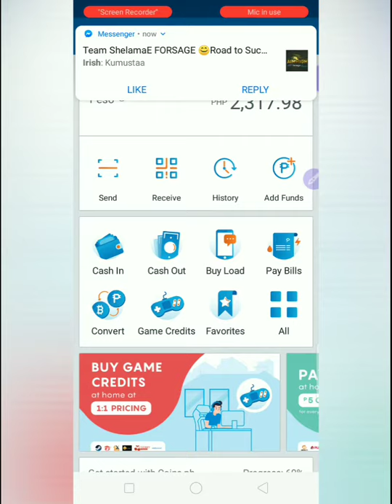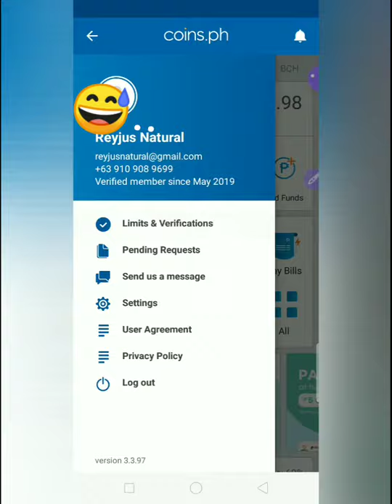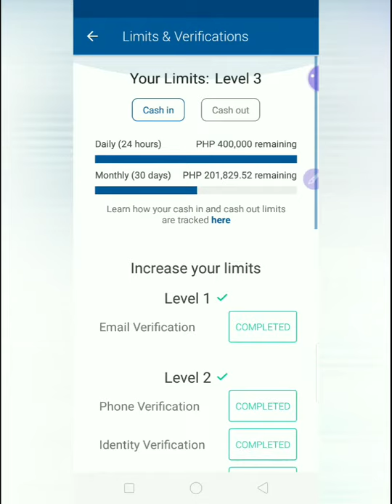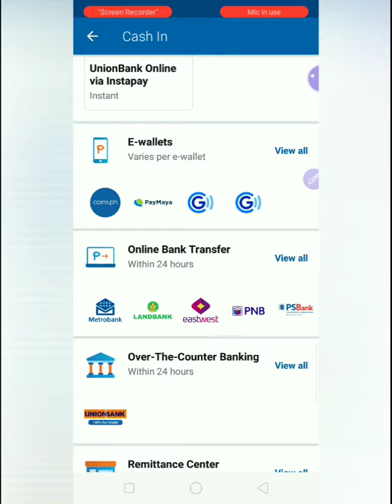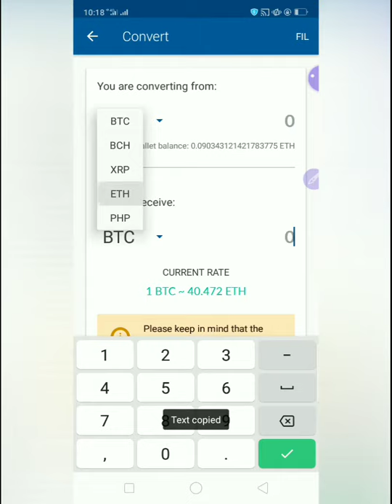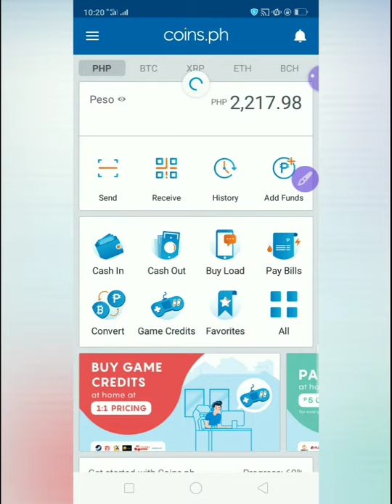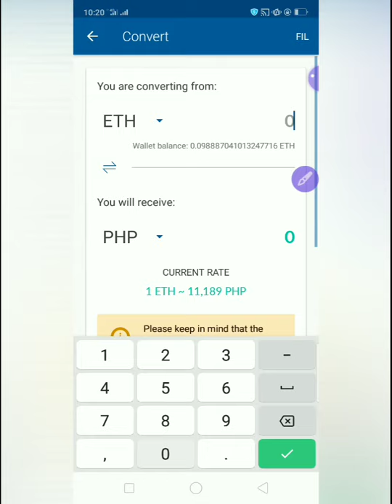PAANO BUMILI NG ETHERUEM USING COINS.PH? STEP BY STEP GUIDE